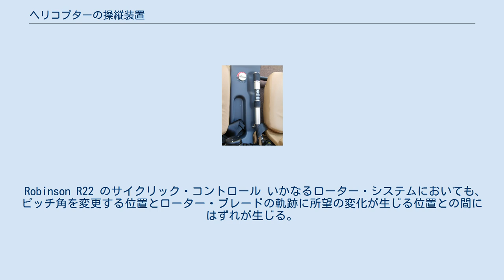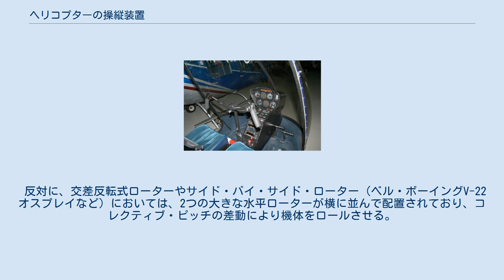ヘリコプターの操縦装置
ヘリコプターにおける操縦装置の配置 ヘリコプターのパイロットは、ヘリコプターの操縦装置を操作することにより、その飛行を制御する 。
操縦系統の動きは、ローターへと機械的に伝えられ、ローター・ブレードに空力的効果を生じさせて、ヘリコプターを所望の方向に移動させる。
前後に傾けたり（ピッチ）、左右に傾けたり（ロール）するためには、回転するメイン・ローター・ブレードの迎え角を操縦装置によって「サイクリック（周期的）」に変化させ、回転面の位置によって異なる大きさの揚力を生じさせる必要がある。
ローター全体の揚力を増やしたり、減らしたりするためには、すべてのブレードの迎え角を操縦装置によって「コレクティブ（全体的）」に同量だけ変化させる必要があり、そうすることによって、上昇・下降および加速・減速を行うことができる。
 ヘリコプターには、一般的に、サイクリック・スティック、コレクティブ・レバーおよびアンチトルク・ペダルの3種類の操縦装置が装備されている 。
より複雑なヘリコプターにおいては、「ミキシング・ユニット」により、サイクリックおよびコレクティブが相互に連結されている場合もある。
ミキシング・ユニットとは、双方の操縦装置からの入力を「ミックス（混合）」してから翼面に伝えることによって、所望の効果が得られるようにする機械装置または油圧装置である。
ガバナー（調速機）を装備しない比較的小型のヘリコプターにおいては、ローター速度を手動で調節して一定に維持する必要があるため、手動スロットルも操縦装置の1つとして扱われる場合がある。
ガバナーを装備しているヘリコプターにおいては、メイン・ローターのコレックティブ・ピッチを操作しても、ローター速度が自動的に調節されるため、より安定し、かつ正確な飛行が可能となっている。
 H145 のサイクリック・コントロール サイクリック・コントロールは、一般的に「サイクリック・スティック」または単に「スティック」と呼ばれ、ほとんどのヘリコプターにおいては、固定翼機のコントロール・スティックと同じような形状をしている。
サイクリック・スティックは、通常、各操縦席の前方に下から伸びるように配置されている。
ロビンソンR22は、「シー・ソー型」のサイクリックを採用しており、2つの座席の間から伸びている柱の上端から左右に張り出した梁に握り部が取り付けられている。
フライ・バイ・ワイヤ・システムを装備するヘリコプターにおいては、サイクリックに似た操縦装置を操縦席の横に配置することも可能である。
 サイクリックは、メイン・ローターを制御し、ヘリコプターの移動方向を変化させるために用いられる。
ホバリングにおいては、サイクリックによってヘリコプターの前後左右への移動を制御することができる。
前進飛行においては、サイクリック・コントロールを動かすことによって、固定翼機と同じように飛行軌跡を変化させることができる。
左右に動かすと、所望の方向に旋回するようにヘリコプターが傾き、前後に動かすとヘリコプターの機首が上下し、高度が変化（上昇または下降）する。
 この操縦装置は、各メイン・ローターの機械的ピッチ角または「フェザリング・アングル」をローター回転の周期（サイクル）に応じて個別に変更するものであることから、サイクリックと呼ばれる。
そのピッチ角は、各ブレードが回転周期の同じ場所を通過するときに同じ入射角になるように変更され、その場所でブレードが発生する揚力に変化をもたらすため、各ブレードは同じ場所を通過するときに次々と上下動することになる。
パイロットがサイクリックを前に押すと、ローターは前に傾く。
パイロットがサイクリックを右に動かすと、ローター・ディスクは右に傾く。
 Robinson R22 のサイクリック・コントロール いかなるローター・システムにおいても、ピッチ角を変更する位置とローター・ブレードの軌跡に所望の変化が生じる位置との間にはずれが生じる。
このずれは、位相遅れによって生じるものである。
この位相遅れは、ジャイロ効果と混同されやすい。
ローターは、振動を律する法則に支配された振動系の1つであり、ローター・システムによっては、ジャイロと同じような挙動を示す場合もある。
 カブリG2 のコレクティブ・コントロール（上方から見た写真） コレクティブ・ピッチ・コントロールまたは「コレクティブ・レバー」は、通常、操縦席の左側に配置され、パイロットの意図によらずに動いてしまうことを防止するためのフリクション・コントロール...